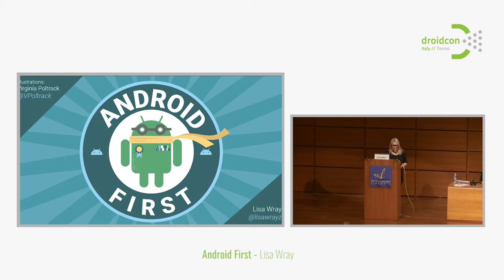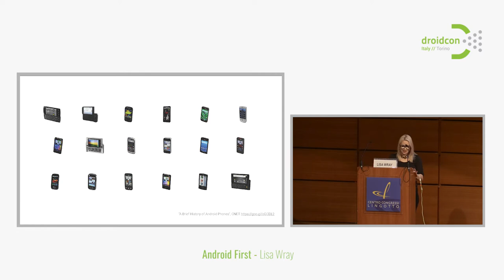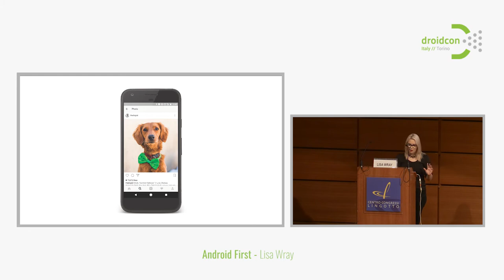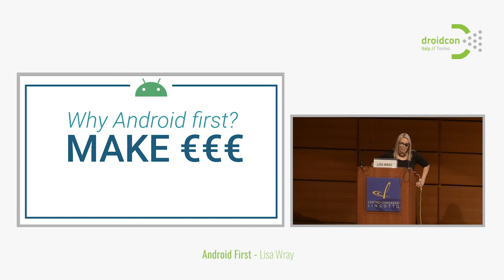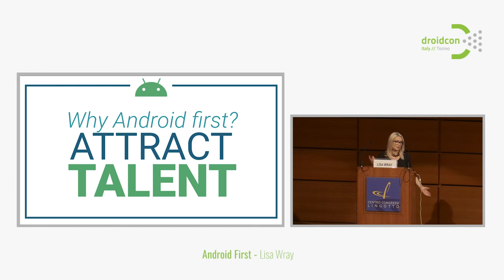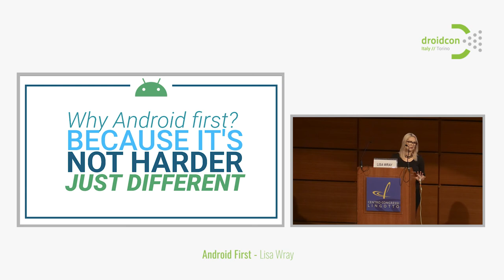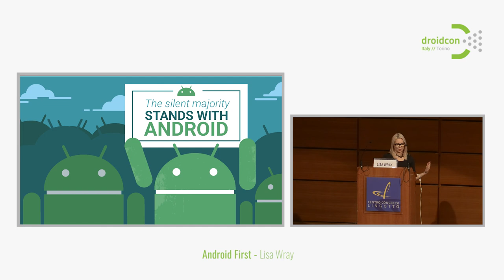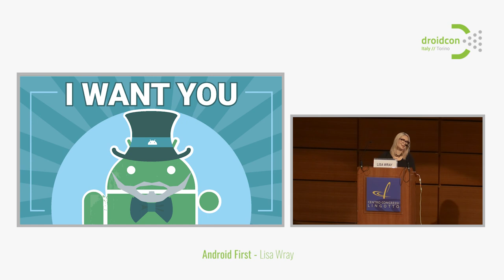Droidcon Italy 2017 // Android First - Lisa Wray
In the global election of mobile platforms, the world has spoken and it wants Android. So why is it still the tech world’s second choice? Let’s take an honest, no-holds-barred look at our industry’s greatest failure — the phenomenon of the iOS-first launch — and what it means for the past, present, and future of Android.